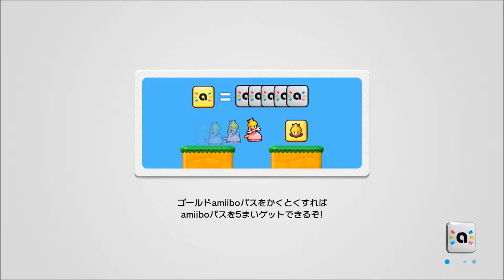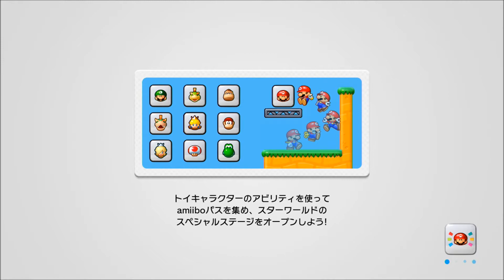20170207 Mini Mario & Friends Diddy Kong path